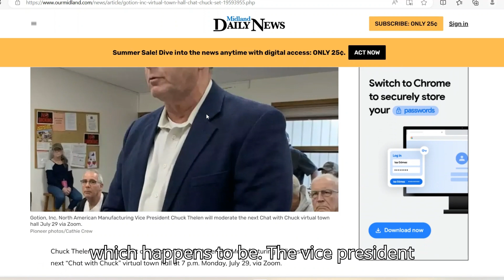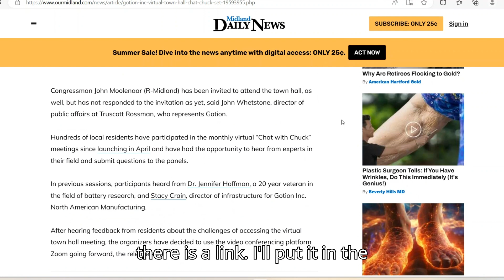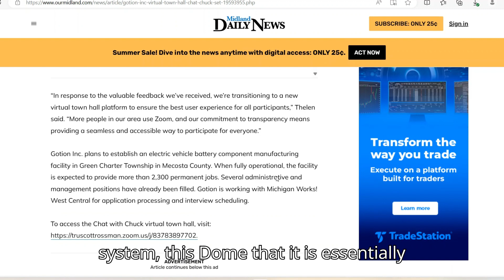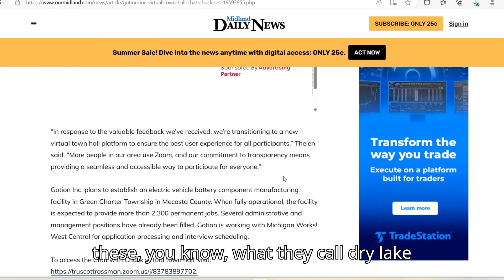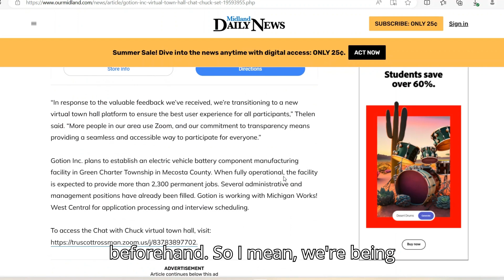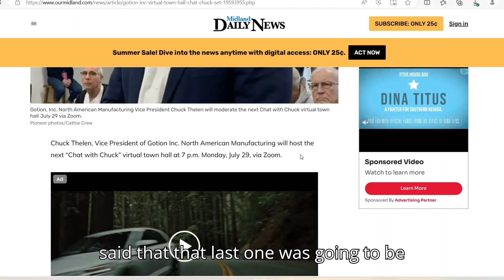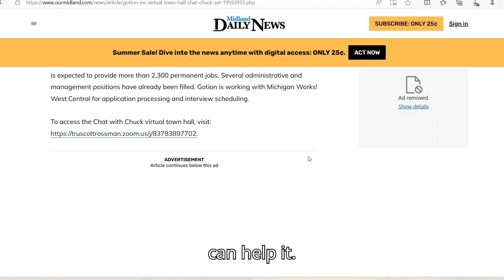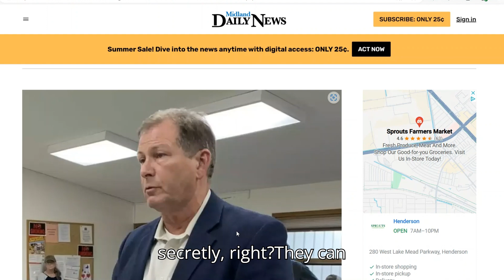HEADS UP MICHIGANDERS! NOGOTION VP Virtual town hall tonight! Links in comments